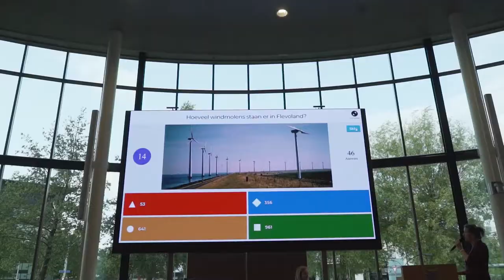Provincie Flevoland - Talent kleurt Flevoland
Talent kleurt Flevoland 2019 had 600 deelnemers waarvan de helft koos voor een project van de Floriade. Voor meer informatie zie de video.